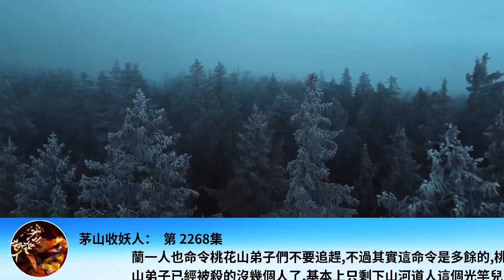茅山收妖人： 第 2268集